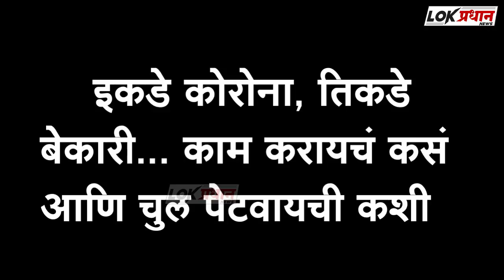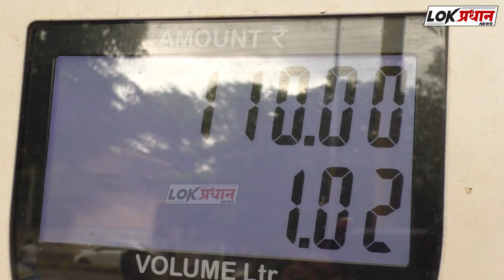सस्ती दारू महंगा तेल.. वाह रे मोदी तेरा खेल ! इंधन दरवाढ विरोधात सोलापूरकर बोलले